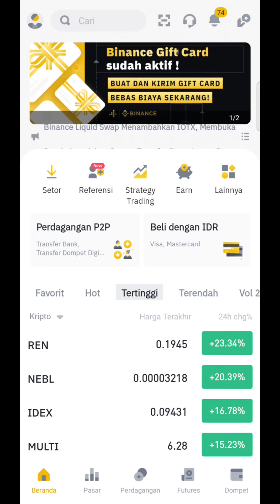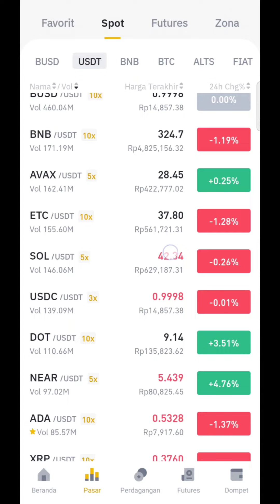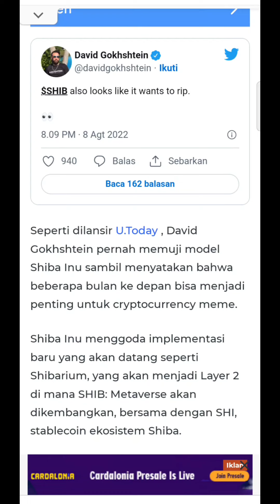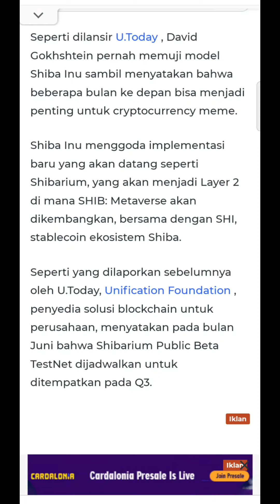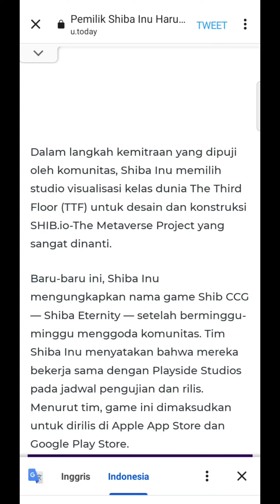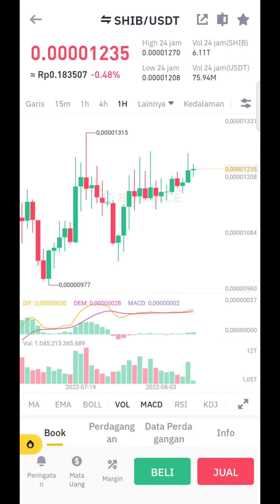WARNING ALERT SHIBA INU‼️SEBELUM TERLAMBAT‼️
Assalamualaikum..